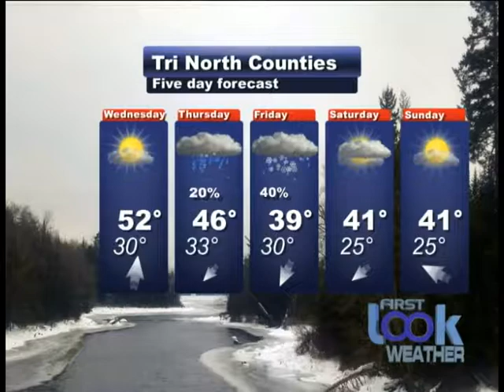Look Headlines 02 27 18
A Look at what's happening in Warren, Washington, and Saratoga Counties for February 27th 2018. In tonight's program, we speak to Todd Garafano of the Saratoga Convention and Tourism Bureau about his decision to leave the Bureau. Plus, the Town of Queensbury completes energy projects and receives a grant. And, this week is Invasive Species awareness week. All ahead, on Look Today.